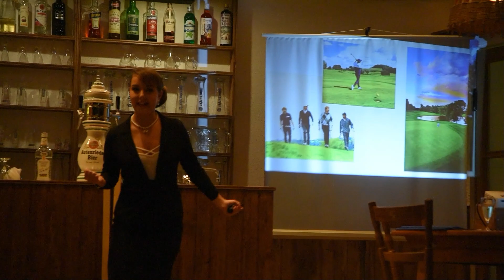Heubodenbühne Schnuttenbach Krötenwanderung 2022 Premiere am 29.10.2022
Die Heubodenbühne Schnuttenbach präsentierte am 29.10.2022 , "Krötenwanderung" Krimi-Kömödie von Andreas Wening. Sensationell, der Kartenverkauf begann und nach zwei Stunden waren fast alle Karten für dieses Stück ( 9 Vorstellungen) ausverkauft. Danke an das gesamte Team für diesen tollen Abend!  Das Beste, ein Teil der Einnahmen gehen an ein soziales Projekt vor Ort!

Das Team hinter den Kulissen:

Olga Majewski (Maske)
Felicitas Schmid (Maske)
Franziska Lipp ( Maske)

OTTO SCHMID ( REGIE)

Volkmar Kirchhoff (Technik)
Anrea Vogg (Souffleuse)

Florian Hofstetter ( Michael Wittmann) Journalist
Anna ( Anna Schmid) Zeitungsausträgerin
Britta Kummer-Knötemann ( Jessi Kaps) Investor-Vertretung
Bruno Bongarz (Tobi Hartmann) Hauptkommissar
Elli Friesenheim (Petra Hänsch) Wirtin der "Grautümpel-Schenke"
Paul Friesenheim ( Karl Heinz Dischinger) "Wirt der Grautümpel Schenke"
Gregor Ohlsbach (Gottfried Süß) Bürgermeister
Heike Ohlsbach (Sarah Krupka) Ehefrau von Gregor
Alice Stockwedel ( Tanja Dischinger ) Vorsitzende des Wandervereins und Naturschutzaktivistin
Hannes Hasenbrüter (Erwin Seibold) Stammgast
Nina Hambacher (Arina Mayer ) Demonstrantin